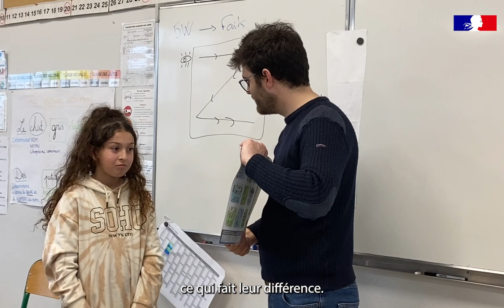Éducation aux médias et à l'information - Une classe, un journaliste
[UNE CLASSE - UN JOURNALISTE] Sensibiliser les élèves aux médias et à l’information, c’est former de futurs citoyens éclairés !

🗨️ “On apprend le métier de journaliste, comment constituer un journal, par exemple l’oreille, le pied de page, la manchette…”.

Découvrez pourquoi et comment Thibault, journaliste, intervient en classe pour apprendre aux élèves à façonner leur propre esprit critique 🙂